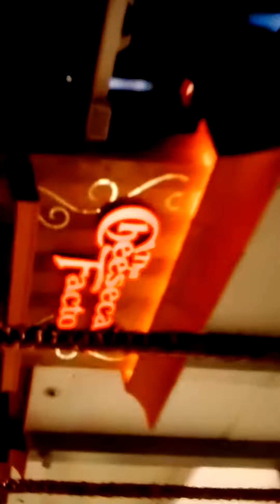fire drill at the university town center UTC mall